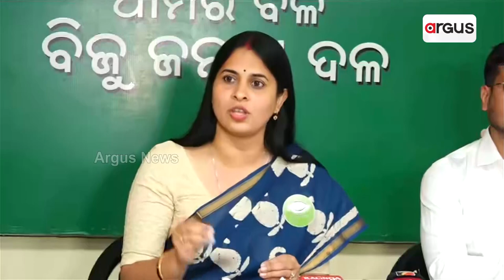ସାମ୍ଵାଦିକଙ୍କୁ ପ୍ରଶ୍ନ ପଚାରିବା ଶିଖାଉଛନ୍ତି BJD Spokesperson Srimayi Mishra?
ସାମ୍ଵାଦିକଙ୍କୁ ପ୍ରଶ୍ନ ପଚାରିବା ଶିଖାଉଛନ୍ତି ବିଜେଡି ମୁଖପାତ୍ର ଶ୍ରୀମୟୀ ମିଶ୍ର ?